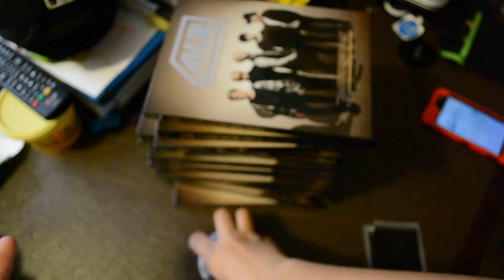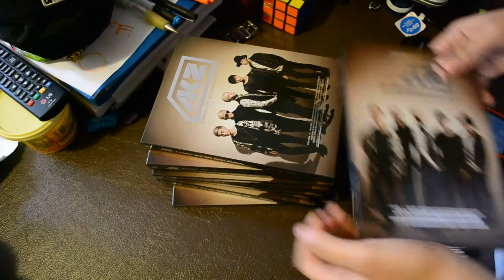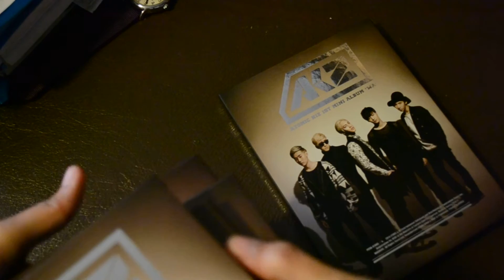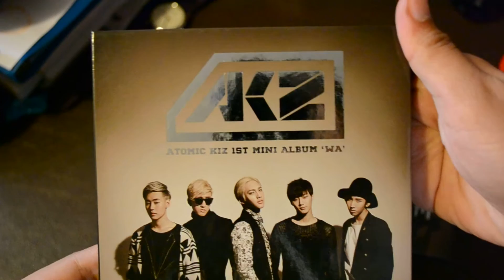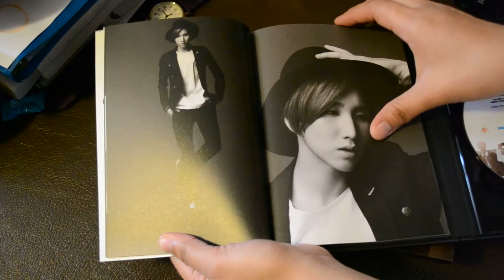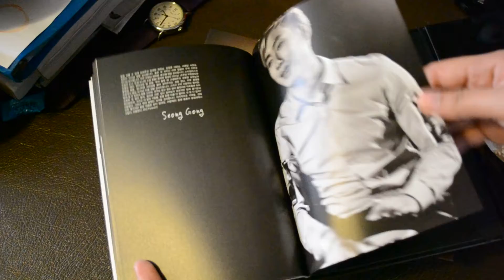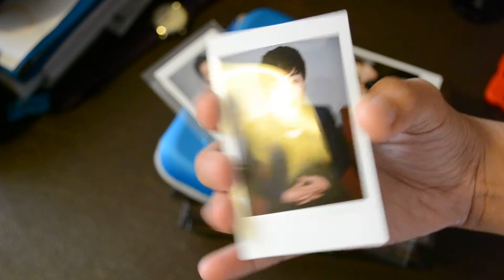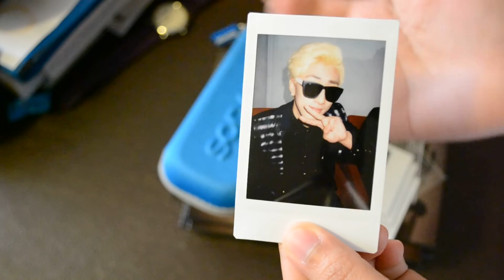AKZ (Atomic Kiz) - WA Signed/Autographed Album + Polaroid & Gift Unboxing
I got my package yesterday. OMG!
I have 1 more copy to go because I ordered it w/ TEENTOP. xD
Thank you so much AKZ for the polaroids and specially the gift from Yeahoon oppa. ^^ I'm so happy for this!
Oh gosh I keep saying "glasses" instead of "sunglasses" hahaha xD
anyway, if anyone is interested on buying my extra LMK. USA only